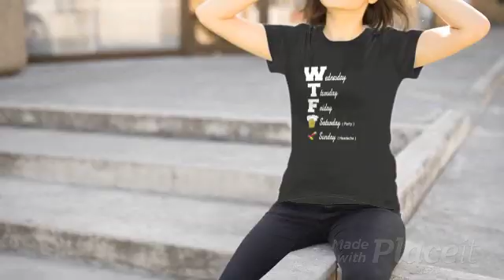WTF PARTY, HEADACHE T-Shirt Joke funny 10$ check it out ( link in the description )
Check here the cool T-Shirts Designs 100% Cotton ,, AKEEL Store Link Here

 Like The Facebook Page ( AKEEL T SHIRT 33  ) To See More Models